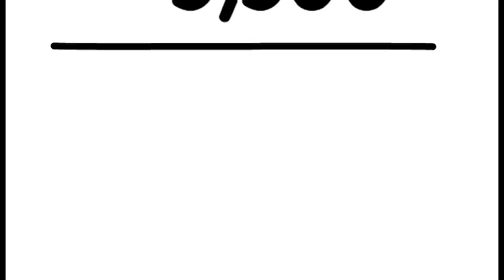Judson University - You Can Afford It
Learn more about Judson's You Can Afford It program, an affordable option for students from lower-income families in our surrounding communities to experience the excellent education that our university provides. This no money upfront tuition opportunity applies to high school seniors and transfer students for our traditional undergraduate programs who live within 45 miles of our Elgin campus.